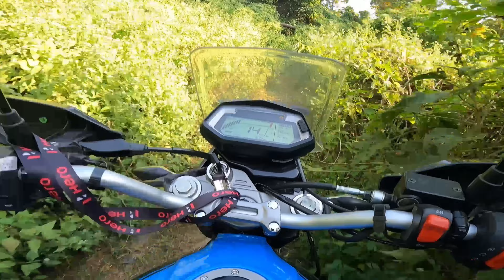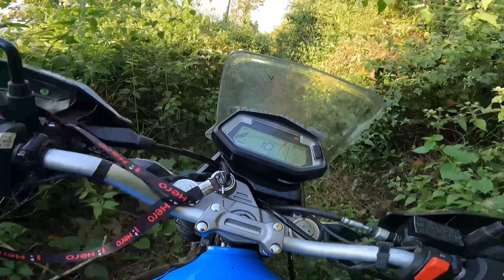OFF-ROADING On MUFASA||Xpulse 200 4V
Hello Marbhaba Namstay Aslam-Walaikum Sastriakal .Thnk you for so much love please keep supporting like this❣️